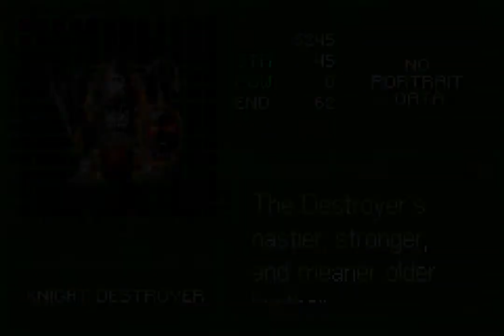Dragon Ball Z: Buu's Fury - #12. The Legendary Super Saiyan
Our dragon ball hunt ends today with us fighting quite a legendary Super Saiyan!